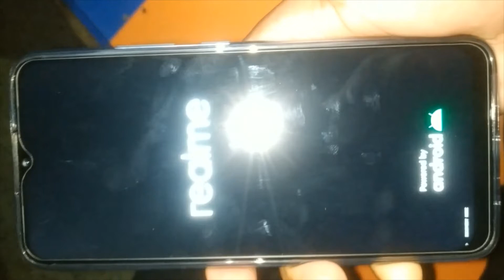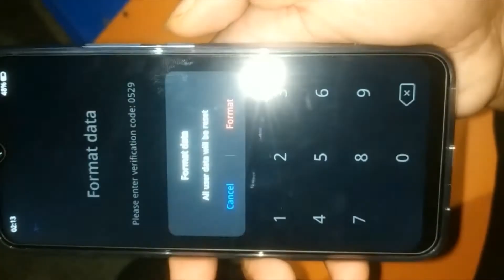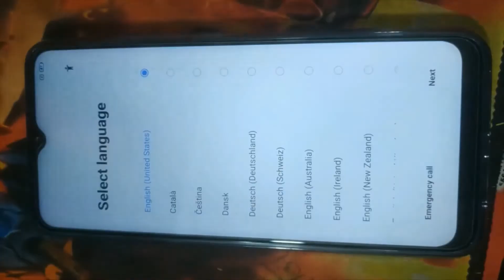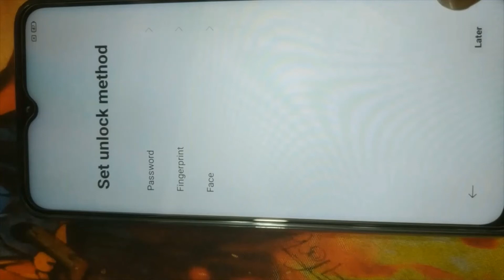Realme password unlock | realme c11 lock screen password unlock | realme c25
Bypass Screen Lock Realme

Hard Reset Realme
Realme C25 Hard Reset
realme c25s hard reset
realme password remove
realme unlock